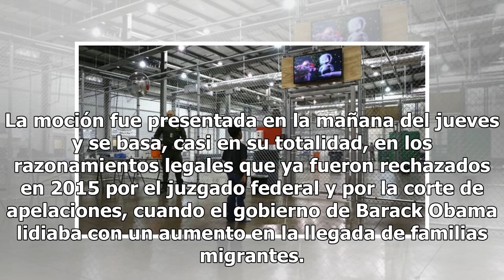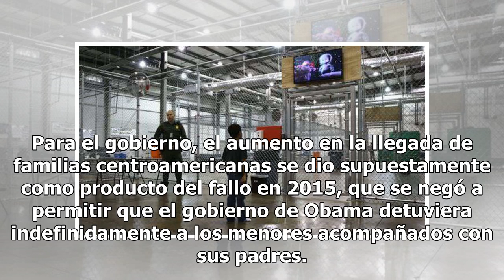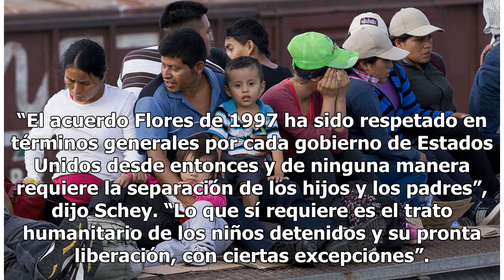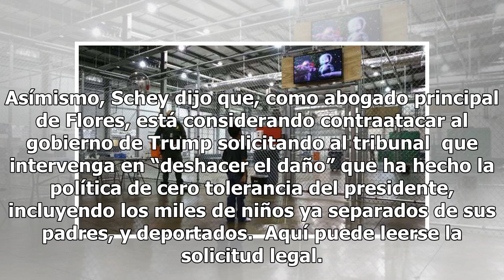Gobierno de Trump pide a tribunales que permita detención familiar indefinida en centros sin lice...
Gobierno de Trump pide a tribunales que permita detención familiar indefinida en centros sin licencia

El departamento de justicia de la nación solicitó hoy a un tribunal federal de Los Ángeles en el que descansa la aplicación del caso Flores sobre menores migrantes que modifique el acuerdo para permitir la detención indefinida de menores con sus padres y el establecimiento de centros de detención fa...